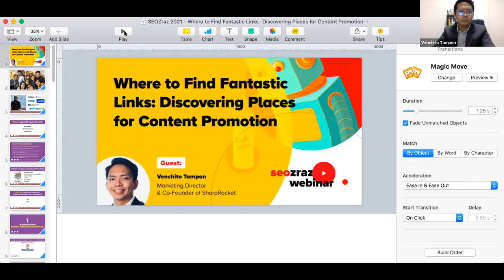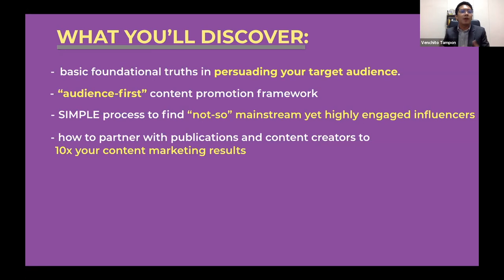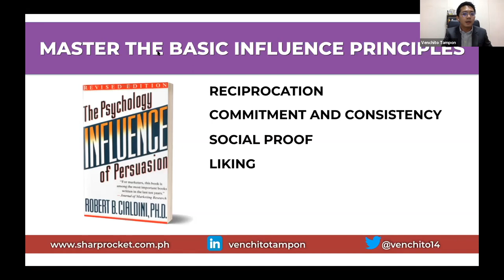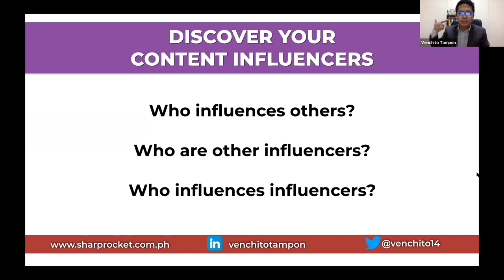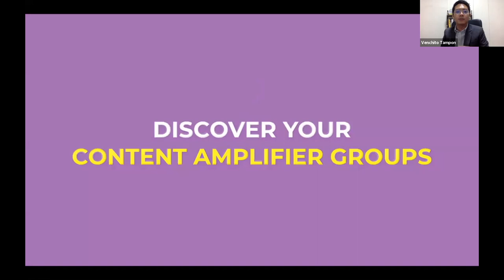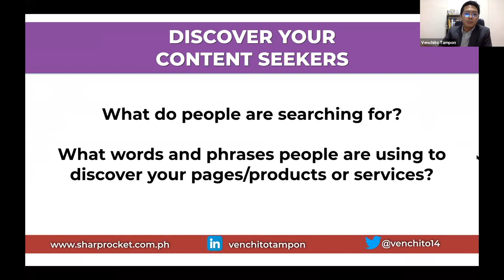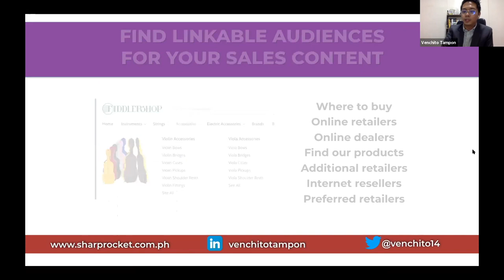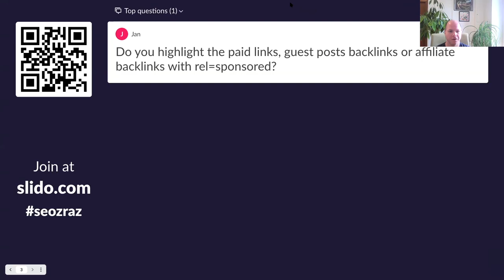seozraz webinar with Venchito Tampon (SharpRocket): Where to Find Fantastic Links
Venchito Tampon is going to demonstrate the way, how and where you can find the fantastic backlinks opportunities. How can we discover the right place for promotion of our content?

Venchito Tampon is the Marketing Director and Co-Founder of SharpRocket, a digital marketing agency focused on providing link building services to Enterprise brands, eCommerce websites, and SEO agencies in the U.S., Australia, Canada, and European countries.

He is an international SEO speaker with a focus on link building and content marketing appeared in Affiliate Summit Asia Pacific in Singapore, SEO Zraz 2020, and Search Marketing Summit in Sydney Australia. He has been featured at top publishing websites like Inc. Asia, Huffington Post, Search Engine Journal, Moz, Ahrefs, and Forbes.

Venchito is also the Chief Marketing Officer of Azcend L&C, a local corporate training provider in the Philippines that equips organizations and leaders through learning interventions.

seozraz webinar brings you unique SEO talks as a sequel of a successful SEO conference.